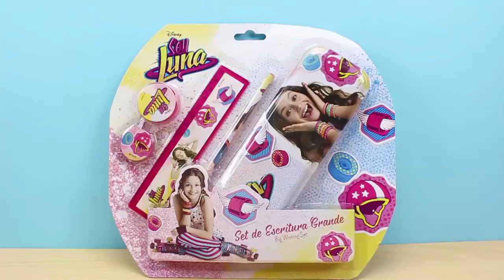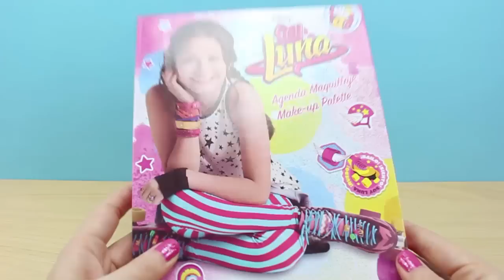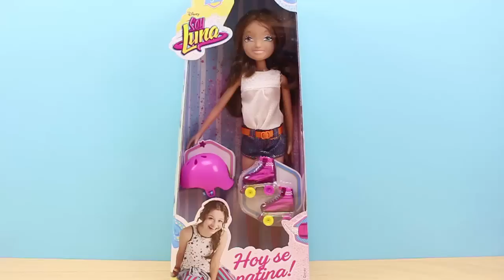Huevo Sorpresa Gigante de SOY LUNA en español | Juguetes de Soy Luna | Muñeca Soy Luna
Hola chicos! Hoy os traigo otro Huevo Sorpesa Gigante de SOY LUNA. Dentro, hay Juguetes Sorpresa de Soy Luna. Espero que os guste!